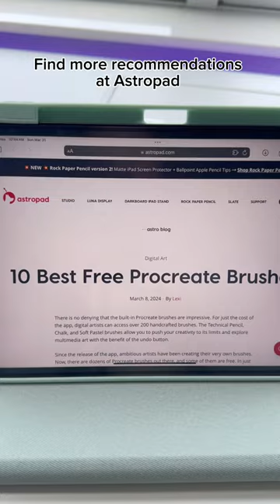10 Free Procreate Brushes 🎨